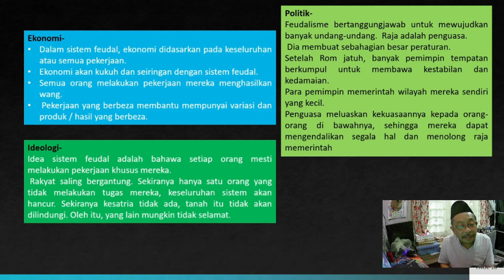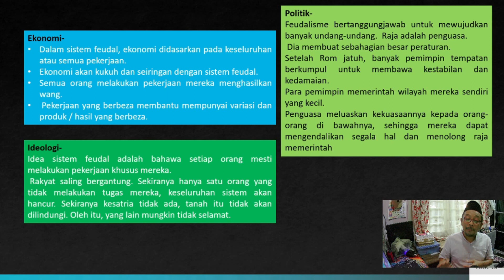feudalisme di Jepun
ciri-ciri masyarakat feudal di Jepun abad ke -16